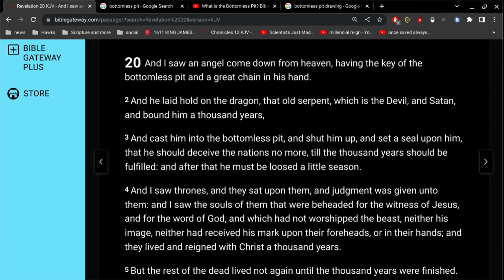bottomless pit?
20 And I saw an angel come down from heaven, having the key of the bottomless pit and a great chain in his hand.